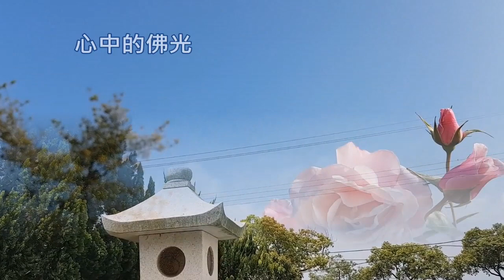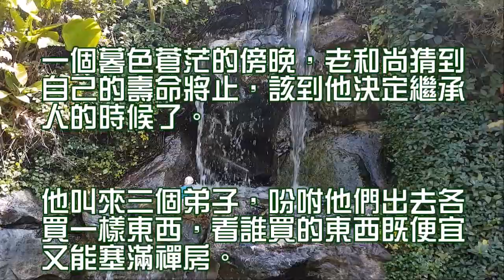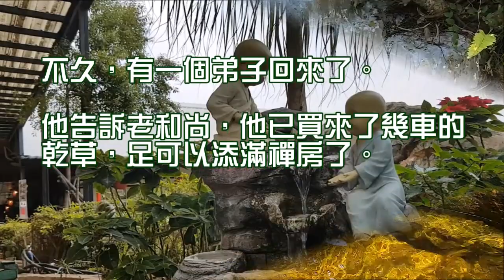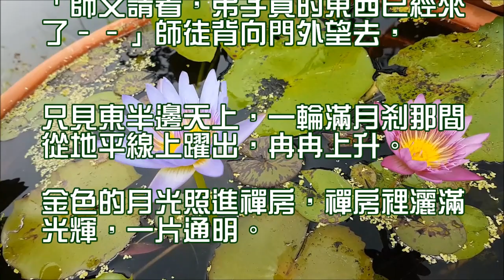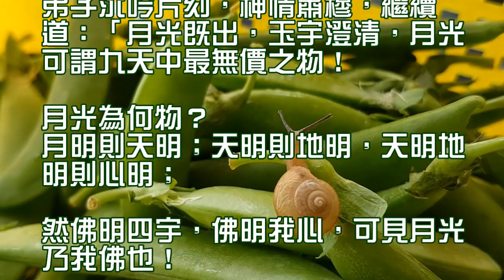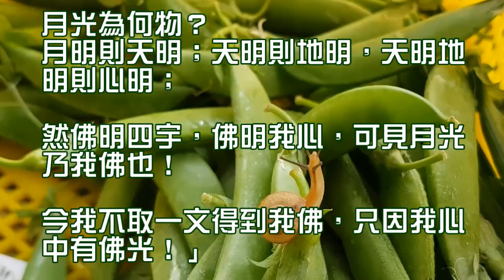小品文章分享：心中的佛光